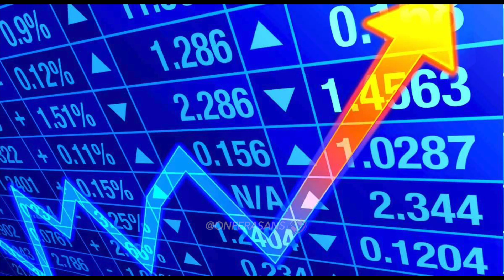Les Nouveaux Détournements – Retour vers 2020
Détournement des videos :
« LEGO Dimensions: Great Scott! Video feat. Christopher Lloyd »
« Back To The Future: The Musical | Official Trailer »
« Climate Change - A Short Film [4K] »

Voix : Alexandre Servage

Une vidéo de Tristan Cottin et Alexandre Servage.

Détournements, courts métrages, séries et web séries, clips, voix-off, imitations, doublages, sketchs…